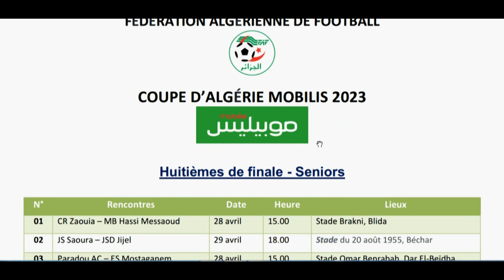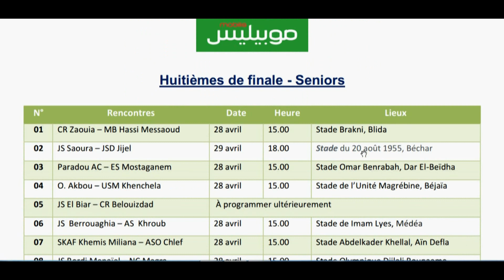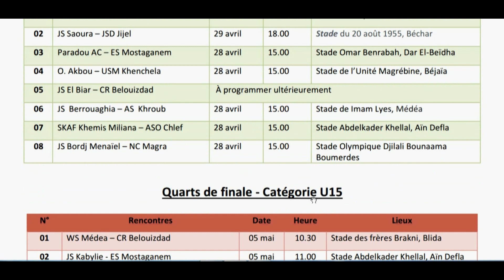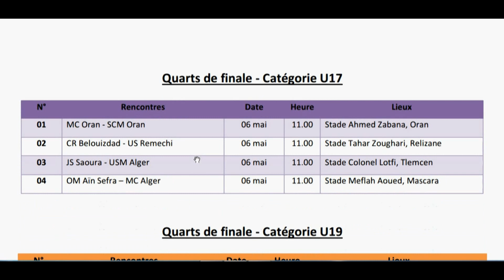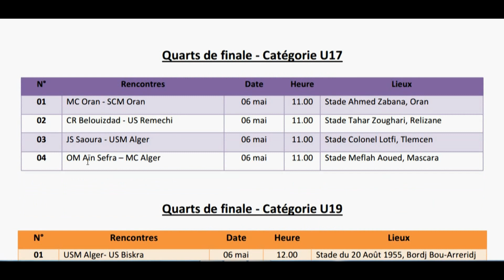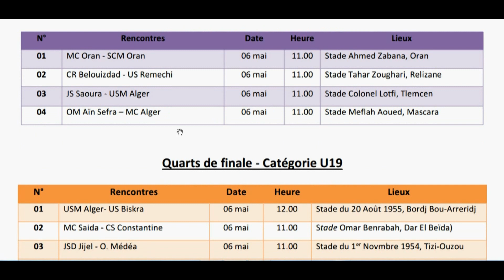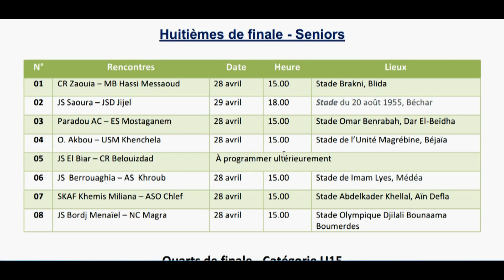Algérie 21/04/2023 - كأس الجزائر - جداول و مواعيد مقابلات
كأس الجزائر - جداول و مواعيد مقابلات